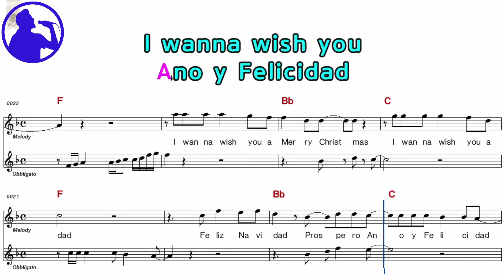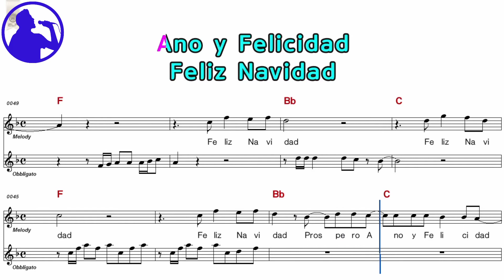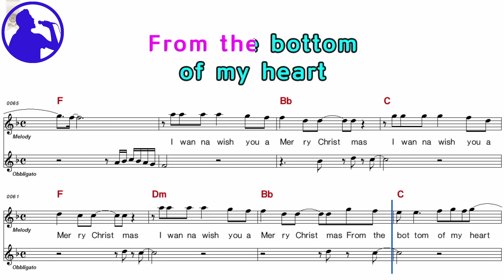Boney M - Feliz navidad karaoke version sheet music for players,chorus added(Ye karaoke)